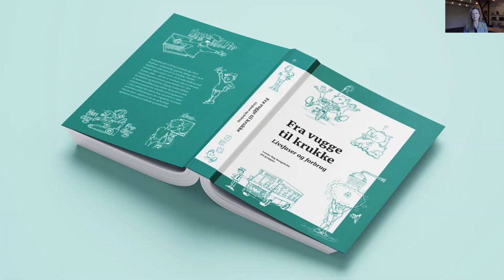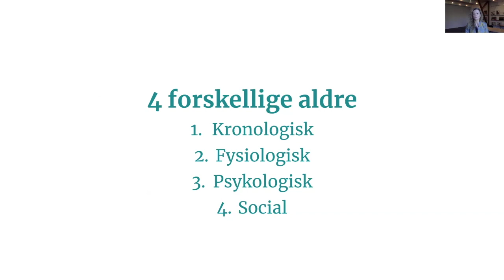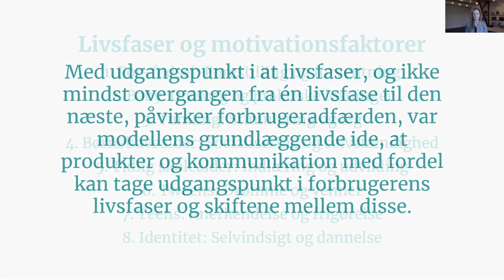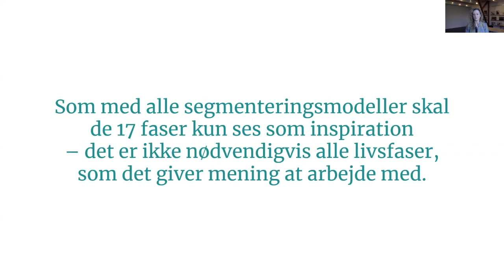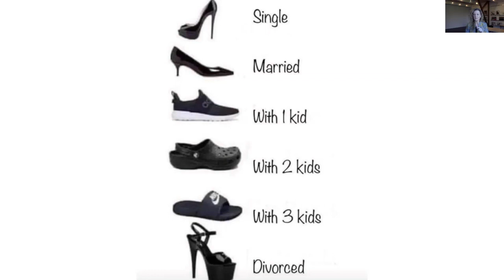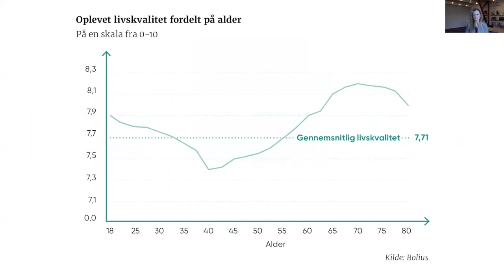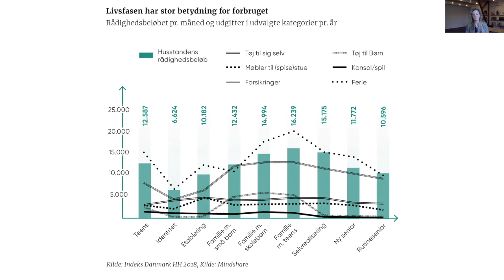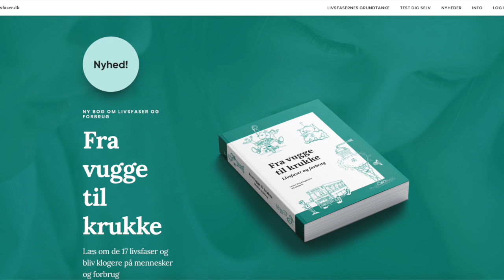17 Livsfaser af Louise Byg Kongsholm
Bliv klogere på mennesker og forbrug ved at forstå pej gruppens tankegang  omkring de 17 livsfaser, når du skal arbejde med segmentering.

Den menneskelige udvikling kan defineres som en proces, der kan opdeles i en række faser. Livsfaserne defineres af biologiske, psykologiske, sociale og kulturelle milepæle samt familiestatus. Overgangene mellem faserne er den udløsende faktor for ændringer i forbrugsmønstre og -motiver.